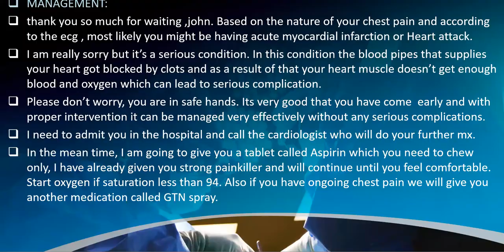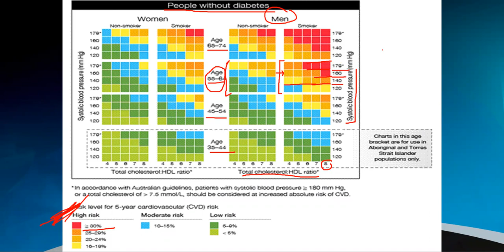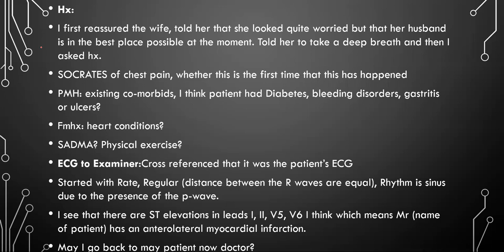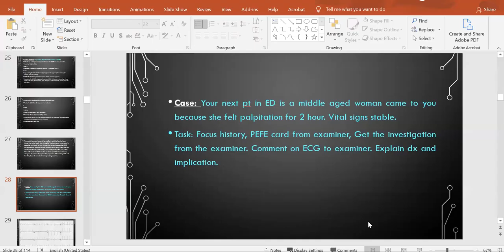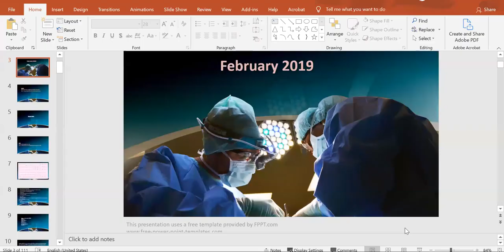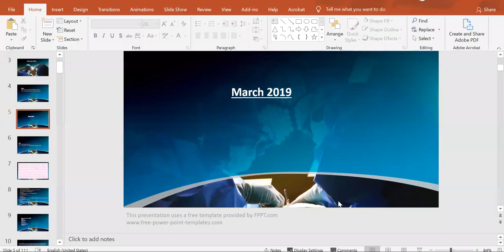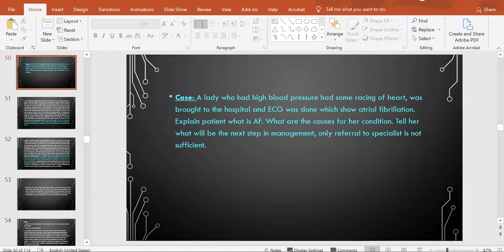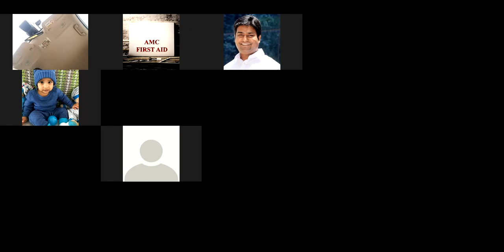FIRST AID AMC CLINICAL CARDIOLOGY Role- PLAY